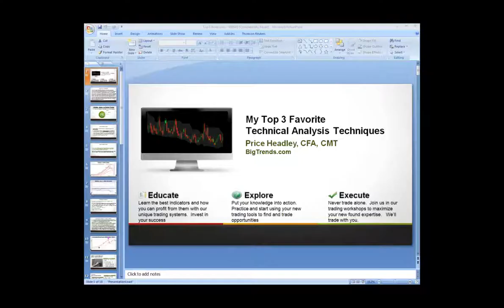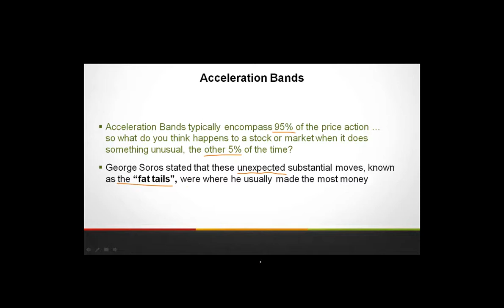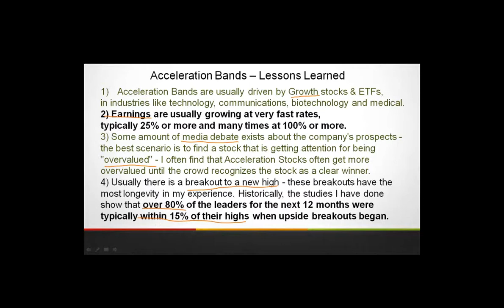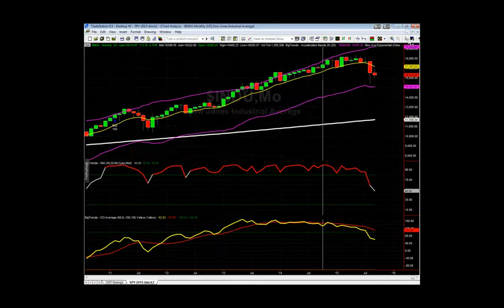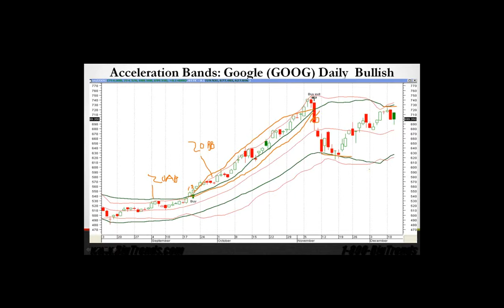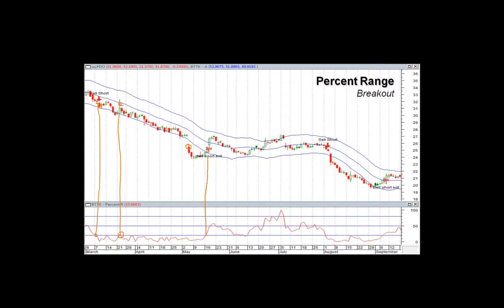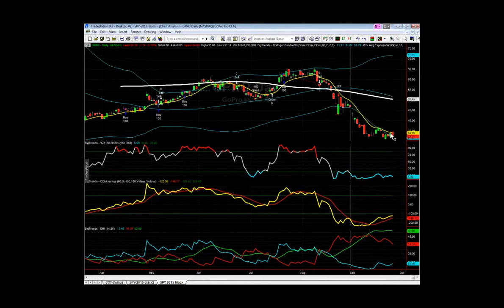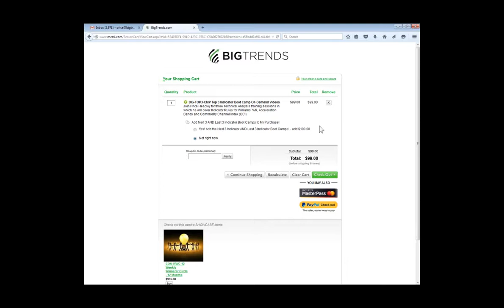TradeThirsty Toast 2 Traders September 2015 with Price Headley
Price Headley from BigTrends.com joins TradeThirsty for a special presentation of "My Top 3 Favorite Technical Analysis Techniques"